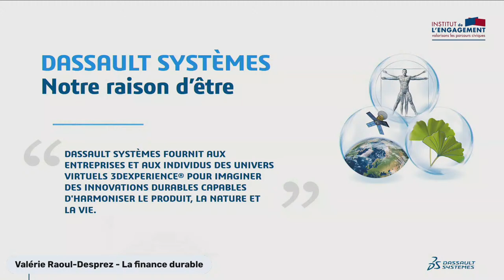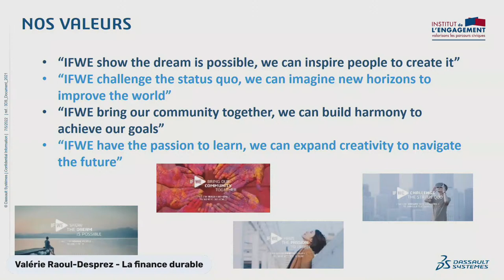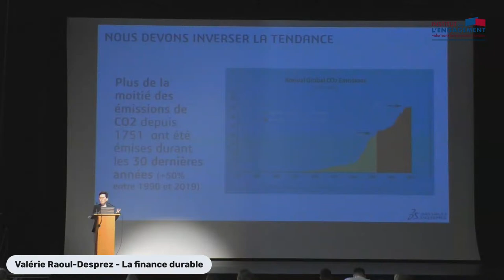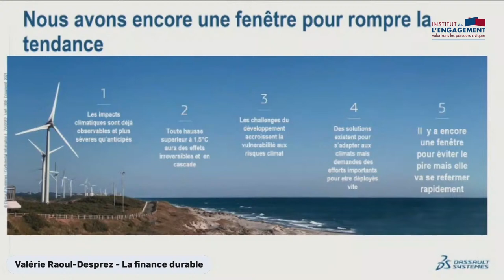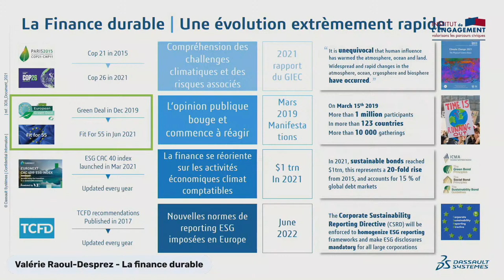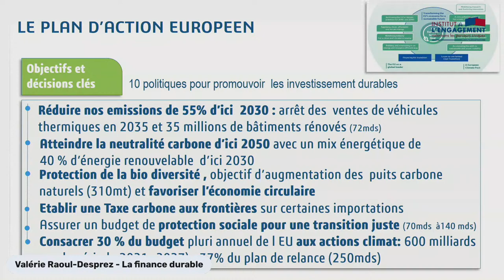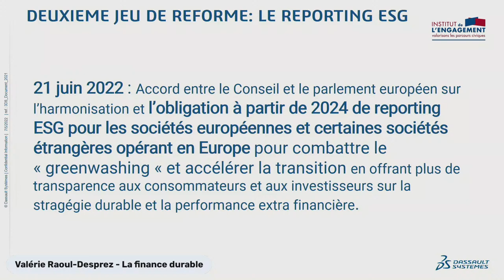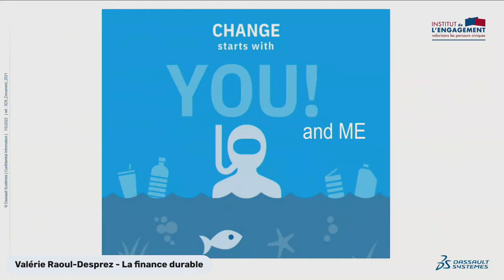Valérie Raoul-Desprez - La finance durable : Greenwashing ou fer de lance du développement durable